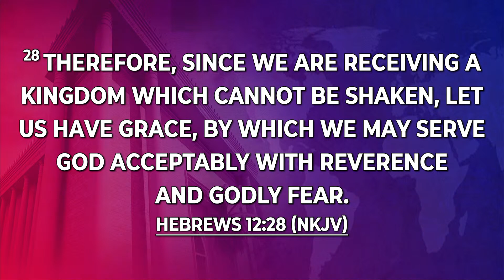Songs of the Cross | Worship Moments | Dec 03 , 2023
Welcome to worship this morning.

If today is your first time worshipping with us, we are glad you could worship with us. We would love to know you more...

How can we pray with you? We would love to join you in prayer;